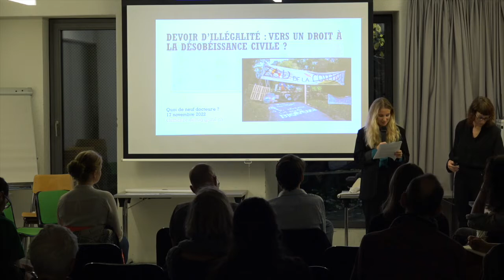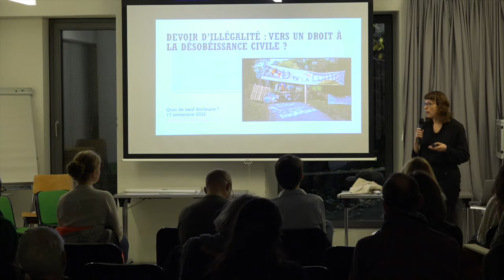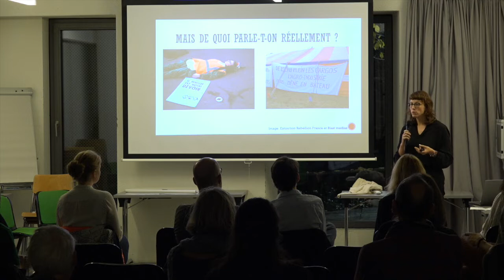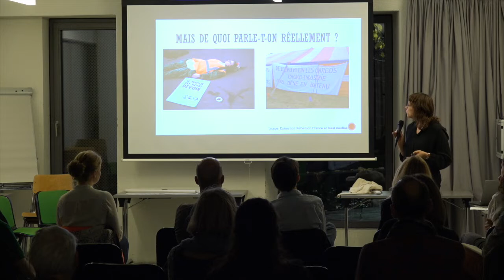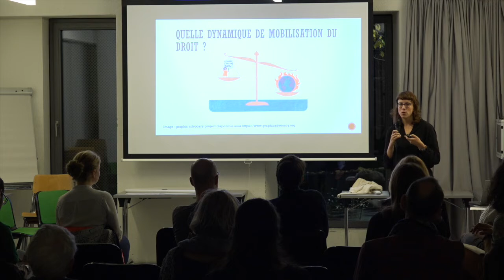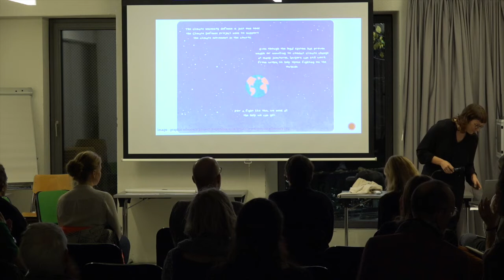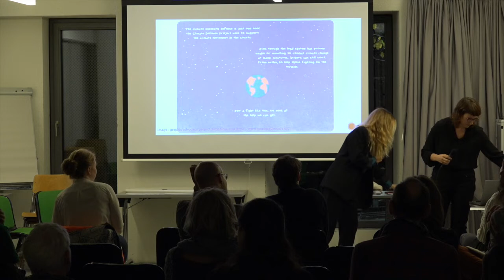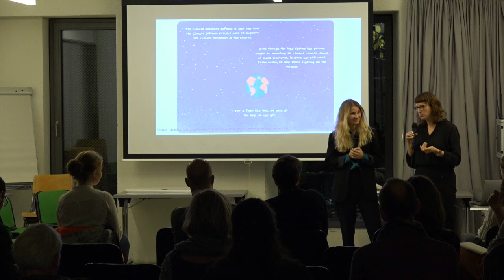Quoi de neuf docteur #2 Désobéissance civile et droit UNIL Espace Dickens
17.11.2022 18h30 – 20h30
QUOI DE NEUF DOCTEUR ? FORUM DE LA JEUNE RECHERCHE EN DURABILITÉ #2
Conférence
Les jeunes chercheuses et chercheurs présentent leurs recherches en cours

Que font les chercheuses et les chercheurs pendant que nous nous demandons tous comment rendre notre monde durable ?
Eh bien ils font la même chose : ils identifient un sujet de recherche et élaborent une étude scientifique, pour apporter des réponses à leurs questions, mais aussi aux nôtres.

D’ordinaire ces études sur la durabilité ne sont que rarement présentées au public. Cela change, l’UNIL et l’Espace Dickens vous proposent d’assister à la présentation de recherches actuelles, toujours en cours pour certaines, par les jeunes scientifiques qui les mènent. Au cours de trois soirées qui se tiendront à l’Espace Dickens, vous pourrez accéder au coeur de la recherche actuelle en durabilité, en Romandie. Outre la découverte de ces chercheurs-euses et de leur présentation, vous pourrez interroger leurs résultats et discuter leurs impacts sur nos vies et notre avenir.

Sous forme brève et concise, chaque doctorant-e présente son étude, puis un temps est dévolu au débat. La soirée se termine par un apéritif convivial offert.

Le forum de la durabilité est organisé conjointement par le Centre de Compétences en Durabilité de l’UNIL et l’Espace Dickens, en collaboration avec le Dicastère Relations extérieures et communication scientifique de l’UNIL, le Graduate Campus, le Bureau des alumni et la Fondation pour le Progrès de l’Homme.

Première soirée le jeudi 17 novembre à l’Espace Dickens à 18h30.
PROGRAMME
Devoir d’illégalité : vers un droit à la désobéissance civile ? Clémence Demay - CDP
La désobéissance civile est sur toutes les lèvres. C'est un mode d'action qui interpelle, car il implique de commettre une action contraire à la loi, mais qui s'inscrit dans le cadre plus général du droit. En ce sens, de sa rencontre avec les activistes, le droit ne ressort pas indifférent. Il est appelé à évoluer et à s'adapter à des enjeux sociaux. Que nous dit par ailleurs la désobéissance civile des ressorts élitistes du droit ? Le droit peut-il devenir un outil de lutte pour la justice sociale, quand bien même sa fonction première est souvent conservatrice ?